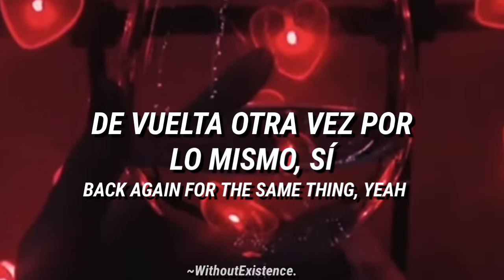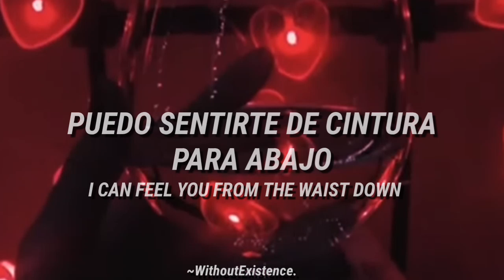Machine Gun Kelly - Jawbreaker / [Español - Inglés]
Lyrics:
[Intro]
And this one is titled

[Chorus]
Jawbreaker
She tastes like candy
Star chaser
And she's not landing
LA ex is
In Miami
Jawbreaker
Jawbreaker

[Verse 1]
Would it kill you to smile?
Let me occupy your mind
Went a million miles an hour
And it fucked up your design

[Pre-Chorus]
6 AM, six a piece, then sex on the beach, uh
6 PM, sexy girl, still can't let her leave, uh
6 AM, back again for the same thing, ya
6 PM, I won't end 'til I can't breathe, uh

[Chorus]
Jawbreaker
Star chasеr
LA ex is
In Miami
Jawbreakеr
Jawbreaker

[Verse 2]
I can feel you from the waist down
There's a movie on with no sound
I'm the architect of this town
You're the prototype I need now

[Pre-Chorus]
6 AM, six a piece, then sex on the beach, uh
6 PM, back again for the same things, yeah

[Chorus]
Jawbreaker
Star chaser
LA ex is
In Miami
Jawbreaker
Jawbreaker

[Outro]
(J-j-jawbreaker)
(Jawbreaker)
(J-j-jawbreaker)
(Jawbreaker)
(Jawbreaker)